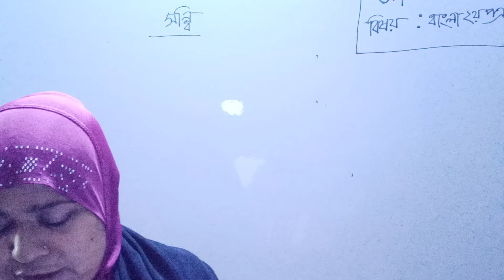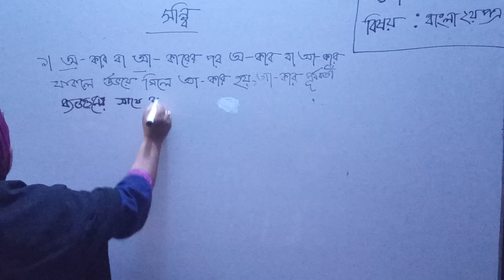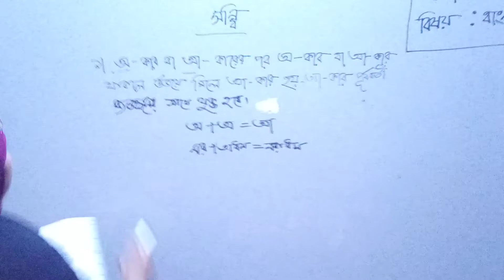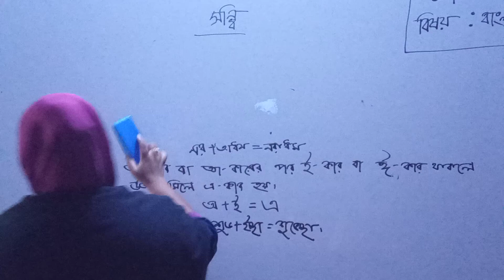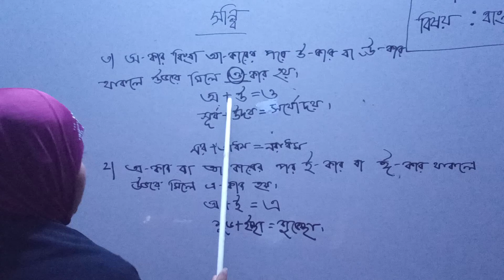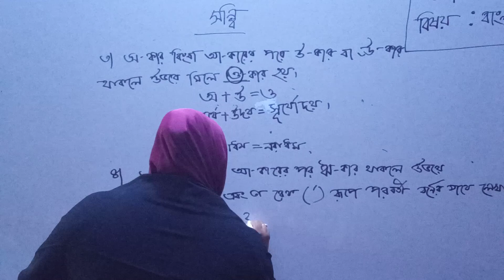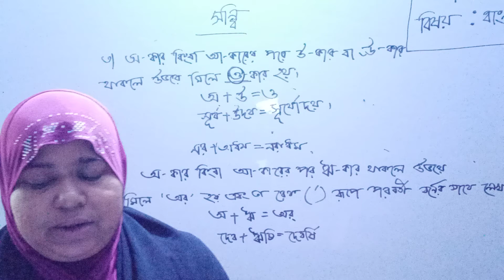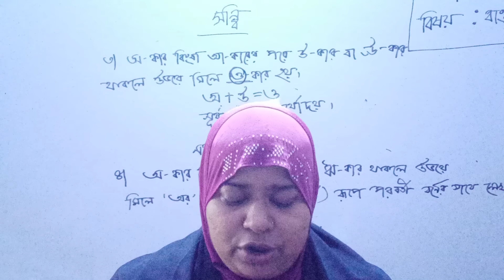শ্রেনী-নবম,বিষয়-বাংলা ২য় পএ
সন্ধি